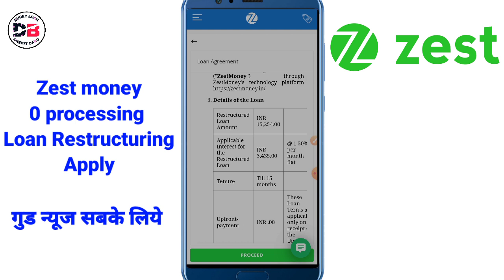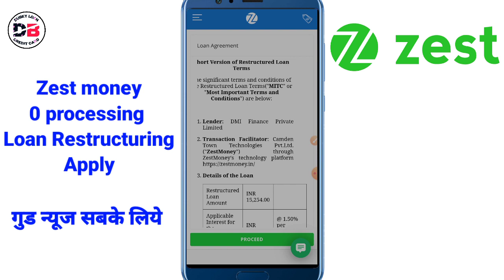Zest Money 0 Processing चार्ज पर Loan Restructuring बहोत बड़ी अच्छी ख़बर सबके लिये गुड न्यूज 🔥😊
About ___

Dosto hum apko is video mein batayenge zestmoney loan Restructuring ke baare mein zestmoney sabko de raha hai 0 processing charge pe loan Restructuring karne ka option
Kaise iska labh milega puri jankari is video mein

• Track Info:
VIDEO INTRO CREDITS BY: Google flixpress.com
MOBILE FRAME PNG CREDITS BY:GOOGLE